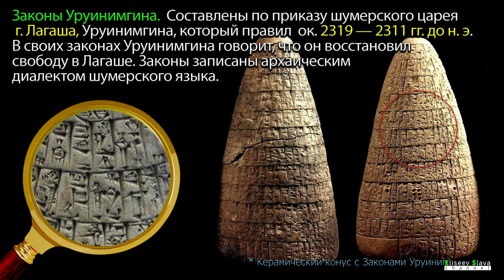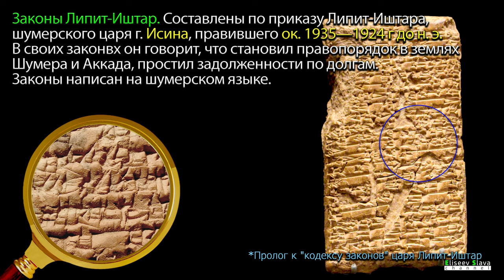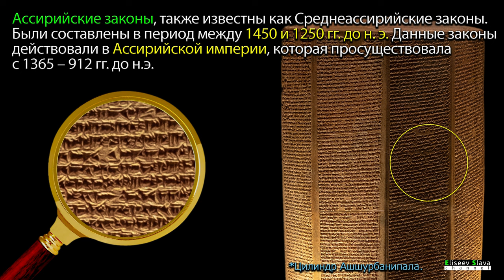ЗАКОНЫ НАРОДОВ МЕСОПОТАМИИ ДОШЕДШИЕ ДО НАС / 4K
THE LAWS OF THE PEOPLES OF MESOPOTAMIA THAT HAVE COME DOWN TO US
Дается краткая характеристика древних клинописных законов, которые были найдены археологами в древних городах Месопотамии.
Сопоставление с Торой/Законом Моисея.

СОДЕРЖАНИЕ:
1. Законы Уруинимгины из Лагаша
2. Законы Ур-Намму
3. Законы Липит-Иштар
4. Законы города Эшнунны
5. Законы Хаммурапи
6. Хеттские Законы
7. Среднеассирийские законы
8. Закон Моисеев